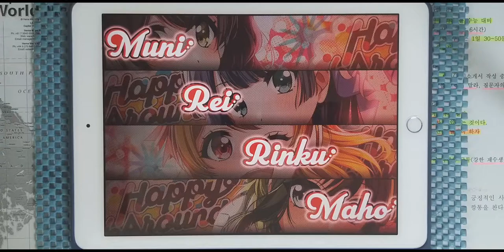【D4DJ Groovy Mix】Dig Delight! (4sk Remix) (EXPERT 13+) PFC [Hand Cam]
* 동영상 정보 *
- 게임 : D4DJ Groovy Mix(グルミク)
- 악곡 : Dig Delight! (4sk Remix)
- 유닛 : Happy Around!
- 카테고리 : 오리지널
- 작사 : 中村航 (나카무라 코우)
- 작곡 : 大和 (야마토)
- 편곡 : 4sk
- 채보 제작자 : hi-low

* 라이브 설정 *
- 레인 설정
- 노트 설정
속도 : 9.2 크기 : 150%
- 판정 설정